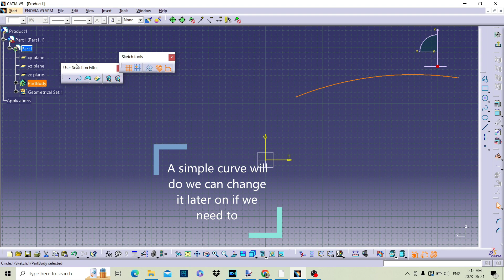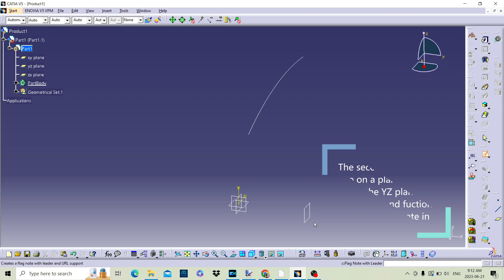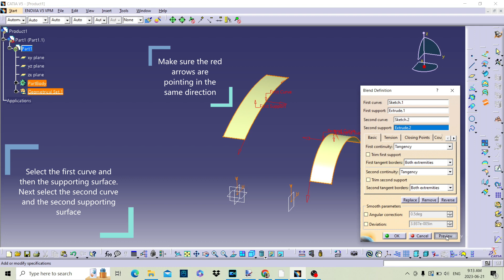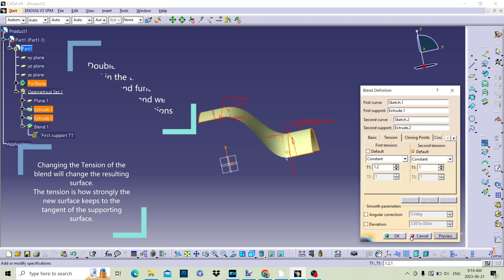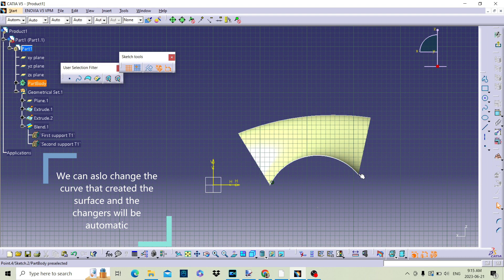How to Join two surfaces using Blend in CATIA V5: Step-by-Step Tutorial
Master the art of surfacing in CATIA V5 with our detailed tutorial on joining two surfaces using the Blend tool! 🌟
In this video, we'll show you how to seamlessly connect two surfaces to create smooth and continuous transitions.
Learn the step-by-step process of selecting surfaces, adjusting blend parameters, and achieving the perfect blend for your 3D models. Ideal for both beginners and experienced users, this tutorial will enhance your surfacing skills and help you create professional-grade designs.